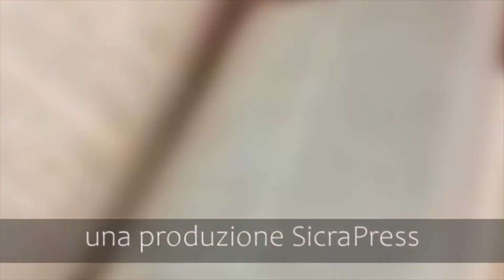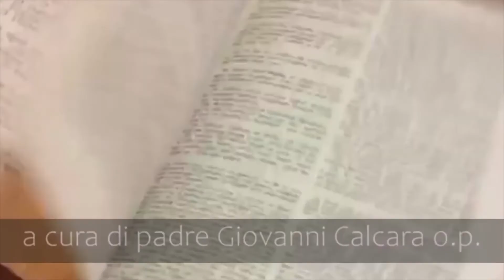IN PUNTA DI VANGELO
"È venuto per dare la propria vita". In Punta di Vangelo a cura di padre Giovanni Calcara o.p.